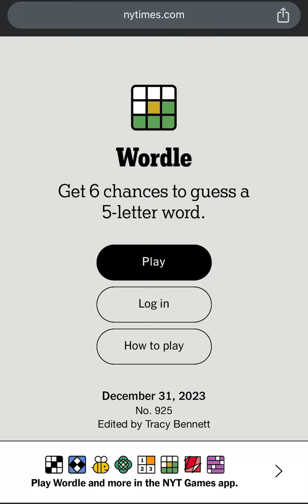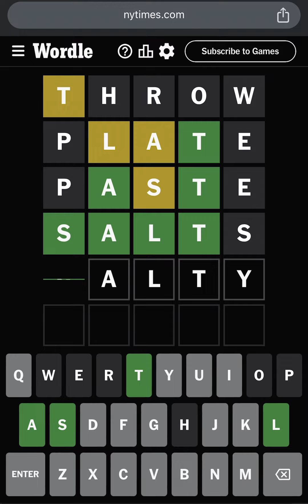Today’s Wordle 925 Answer for 12/31/2023 - Wordle December 31st 2023 - NYT Daily Wordle Today Answer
New York Times Games Daily Wordle Today’s Puzzle Answer: December 31, 2023

EduTraGam Plays Today's Wordle Puzzle for December 31st, 2023 (12/31/2023) - Wordle December 31, 2023 Today's Puzzle

Wordle Games! 🚨 Dear Wordle Fans or Wordlers, This is Wordle Spoiler Alert! Need Wordle Help? Hello, Wordle fans! Wondering what is Today’s NY Times Wordle Daily Puzzle 925 answer? Wordle December 31, 2023 Hints & Clues! 🚨

How to Play Wordle Online? Where can I play the game Wordle?

Wordle Answer December 31, 2023. Wordle Game 31 December 2023 Answer! What is Today’s Wordle Answer? - Wordle Answer Hint Today is SALTY - Wordle December 31

How CLOSE is your Wordle Guess! - New York Times Games Today’s WORDLE #925 Answer for December 31, 2023 - Wordle 925 - Today’s Wordle December 31st 2023 - Today Wordle Answer - What is the Wordle for Today? What's the Wordle Today? What is Today's Wordle? What is the Wordle for the 31st of December? What is the Wordle for the December 31st? What is the Wordle for Today December 31? What is the Wordle for Today 31st of December? Is there a free version of Wordle? What's the Wordle of the Day? Wordle Splendid Wordle Magnificent Wordle Impressive Wordle Great Wordle Phew Solution! Wordle Solve!

Wordle in a Minute - 31st December 2023! Wordle Puzzle of the Day for Wordle 31st December, 2023. How to Play Wordle Game! Wordl! How to Win at Wordle Every Single Time! Daily Wordle Strategy! Wordle Speedrun! Google Wordle! Worldle! Wordle New York Times Today’s Game! Wordle Among Us! US Presidents Play Wordle! Wordle Today Empty Apartment! Wordle Today Doug! Wordly! Daily Wordle Puzzle Today! Wordle Daily Puzzle! Wordle How to Play! Wordle How to Win! Best Wordle Strategy! Wordle Best Strategy! How to Win Wordle!